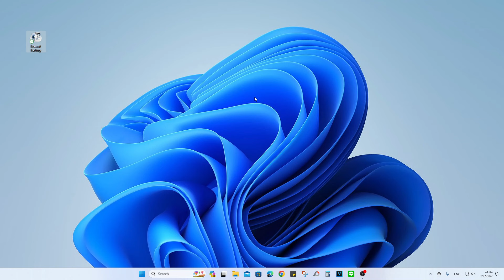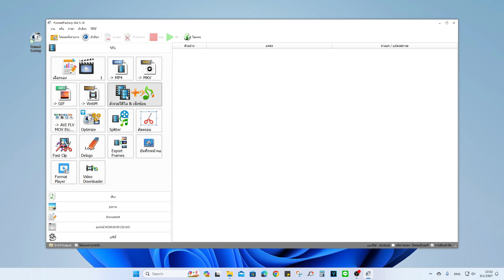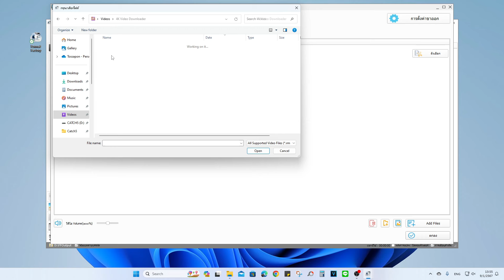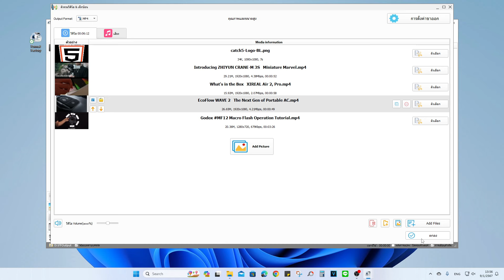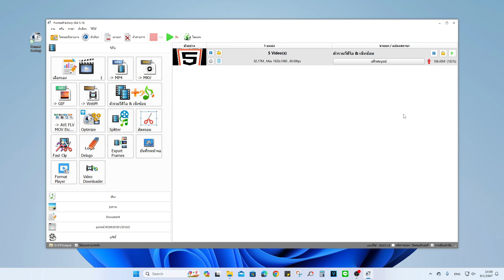วิธีรวมไฟล์วิดีโอหลายไฟล์เป็นไฟล์เดียวได้ฟรี (2024) catch5 Format Factory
การช่วยสนับสนุนเพจและช่อง Youtube ของ Catch5 ได้ง่ายๆ
โดยสั่งซื้อสเปร์ยฉีดทำความสะอาดหน้าจอ คอม มือถือ โทรทัศน์ โน๊ตบุ๊ค ชุด น้ำยา ทำความสะอาด 120 ml สนใจสามารถสั่งซื้อผ่าน link